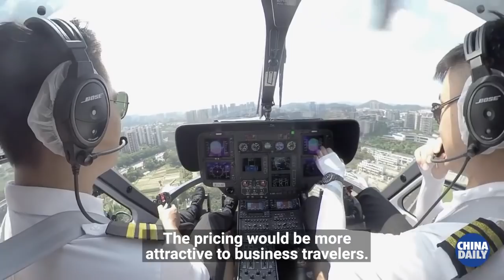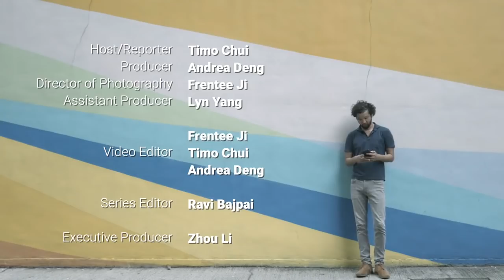Inside a drone taxi in China | Ep. 1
Building the Greater Bay Area: We take a drone taxi for a spin in the first of four special episodes focusing on China's new megalopolis.